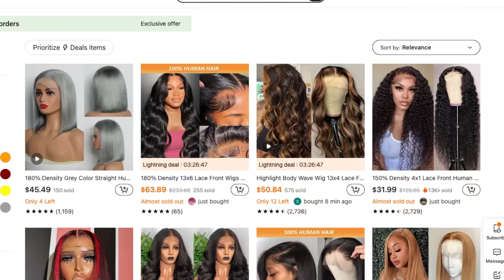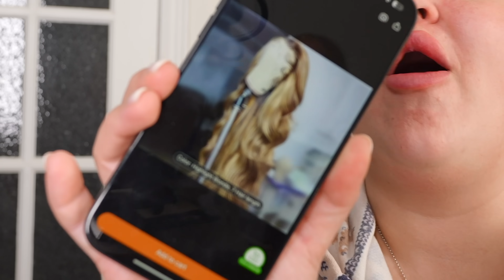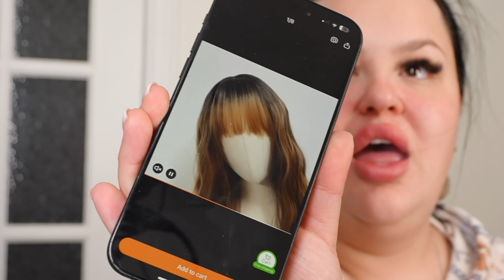TEMU WIG SCAM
Here are the links to the decent wigs